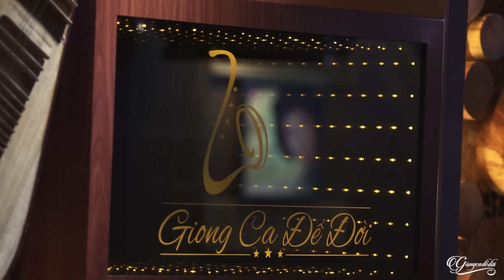Thổn thức con tim khi ngọc nữ bolero Trang Hạ cất tiếng hát - LK Nhạc Vàng Đêm Tóc Rối, Tội Tình